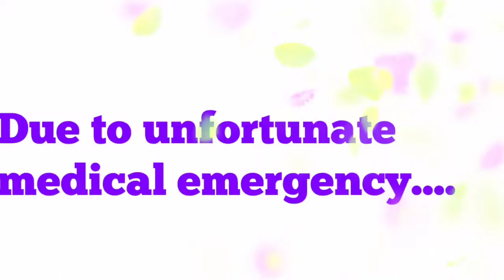Info about going live tonight!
I'm so sorry for anyone that was going to join me. For the past couple days things have been leading up to this issue I'm going through today. Just wanted to give everyone a heads up so you didn't think I forgot. I was really looking forward to chatting with everyone & showing everything I got in my haul. I will be back soon. I do have a prerecorded unboxing video that will be going up as soon as I'm awake & not feeling so drugged up tomorrow. Hope everybodies day is going so much better than mine. XOXO